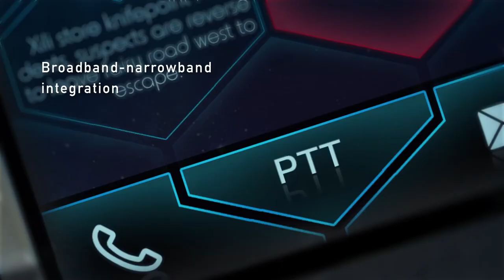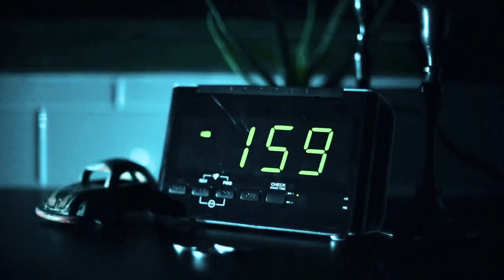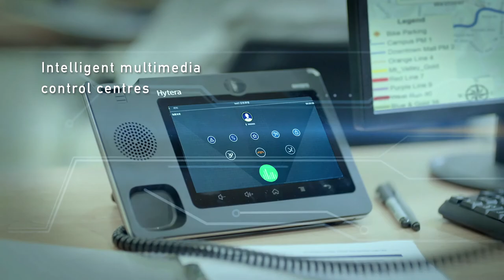Hytera Brand Video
What matters to society matters to us. With Hytera you will not walk alone.
We recognise that the world is ever changing, and anything can happen in just the blink of an eye.

Today's and tomorrow’s communication challenges call for innovative, seamless connectivity and integration, allowing you to take control.

Hytera is committed to delivering innovation for life, for our safer world.